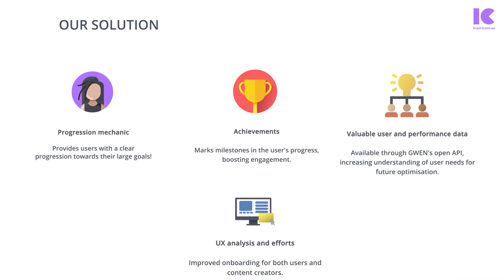How we gamify - Twiik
Take a glimpse in how we gamify your digital product in accordance to your goals and needs to increase your metrics to new hights!